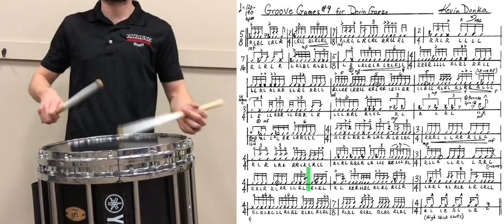Devin Garza: "Groove Games #9" by Kevin Donka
A contribution by Kevin Donka to Devin Garza's "Groove Games" series of études.  Quoting Kevin: "The idea is that even though the time signature changes often throughout the piece, it still has a 4/4 groove feel when played."